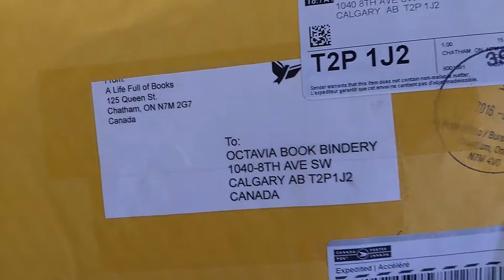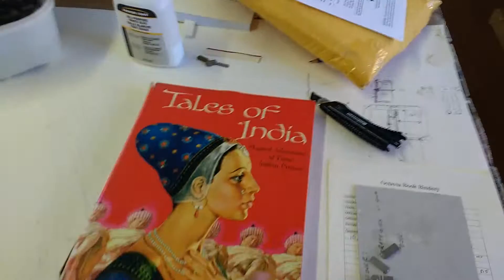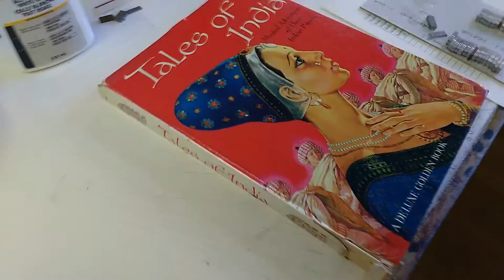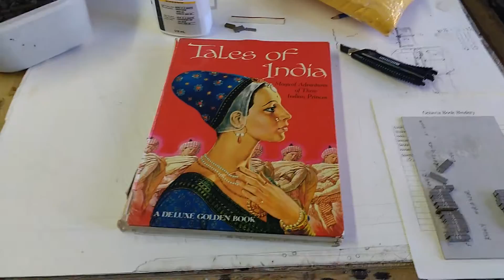A Common Disaster EP003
A little tour of the Bindery, and opening a new package. And, hey, it's time to open some mail !!!